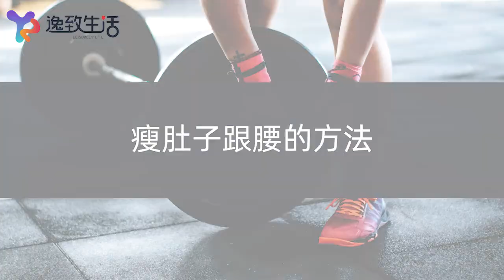瘦肚子跟腰的方法